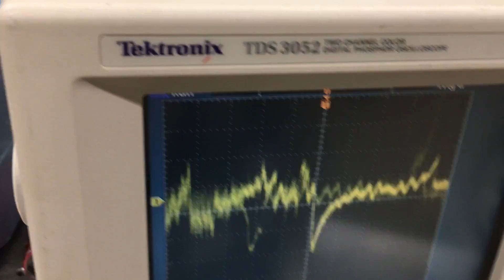Initial DMA [01]